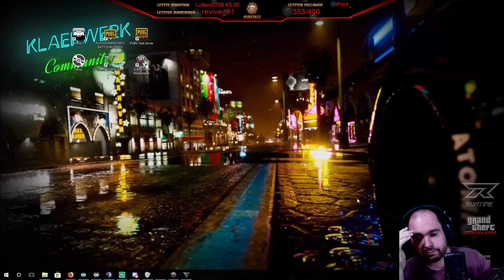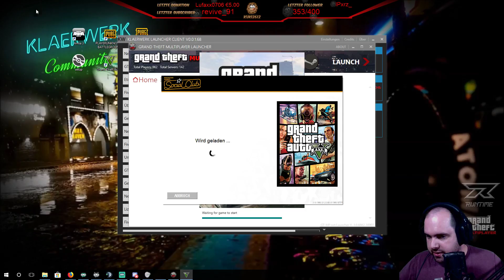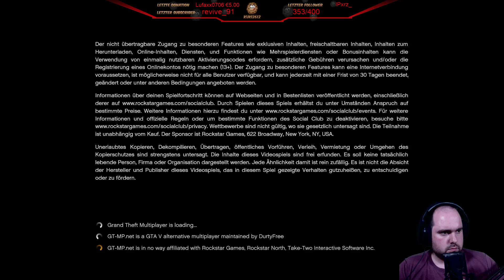[kw-com.de] §Sam Merino§ - Polizeigewalt im Staate San Andreas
Sam erlebt wie die Polizei gnadenlose Zivilisten umballert und muss damit zu recht kommen, seine Meinung nach hinten zu schrauben. Mehrere Diskussionen und Gespärche bringen für Sam leider nicht das erwünscht Feedback, sodass er am Ende doch verhandelt.